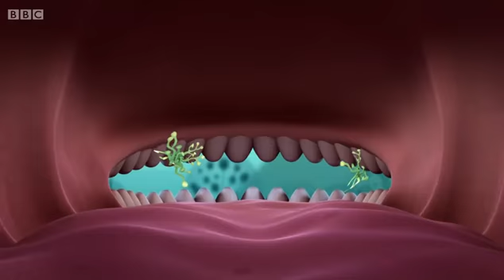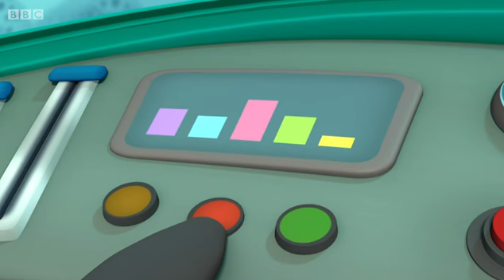Octonauts - The Whale Shark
When Dashi is accidentally swallowed by a whale shark, the Octonauts venture inside the huge fish to rescue her.